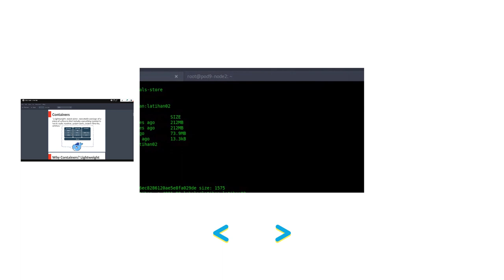Btech Solutions #1 - Virtual Training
Halo BBud,

Berikut ini info tentang virtual training Btech.

Virtual training Btech adalah training yang diadakan secara live lewat video conference. Selama training, kamu bisa berinteraksi langsung dengan instruktur lewat chat box atau bicara langsung dengan microphone.

Training btech, dilengkapi dengan hands on lab. Hands on lab dilakukan dengan cara remote ke lab cloud yang sudah Btech sediakan. Setiap peserta akan menggunakan lab environment masing-masing. Kamu hanya perlu menyiapkan komputer yang bisa kamu pakai, untuk terhubung ke lab btech.

Ayo, daftar BBud!